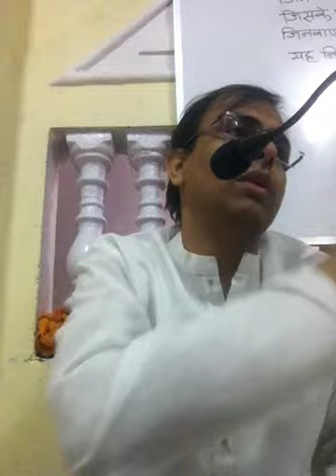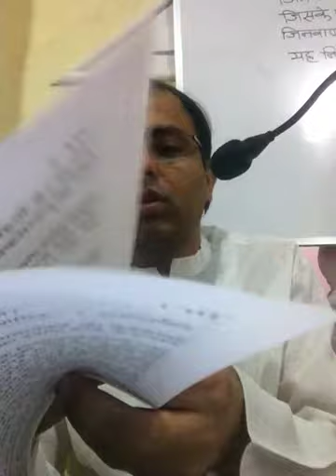036 | Mokshmarg Prakashak | Samyaktva Bhed Swaroop, Adhikar 9th, Page 332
Manglacharan Kya hota hai..?
• मंगलाचरण किसे कहतें हैं?
• इसमे किन्हें नमस्कार करना चाहिए?
• मंगलाचरण क्यों करतें हैं?
• पंच परमेष्ठी का क्या स्वरूप होता है?
• क्या ये ही नमस्कार के योग्य होतें हैं?
- मोक्षमार्ग प्रकाशक, अधिकार- 9, Page no. 332

• What is called Manglacharan in Jainism?
• Who are these Panch-Parmeshthis in Jainism?